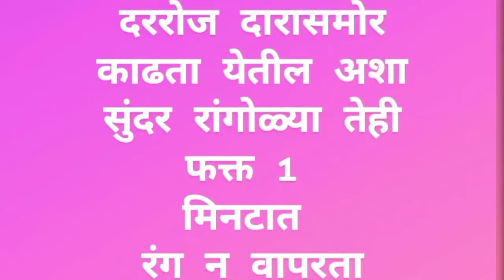फक्त 1 मिनटात दारासमोर काढता येतील अशा सुंदर रांगोळ्या..😊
about any difficulty or queries